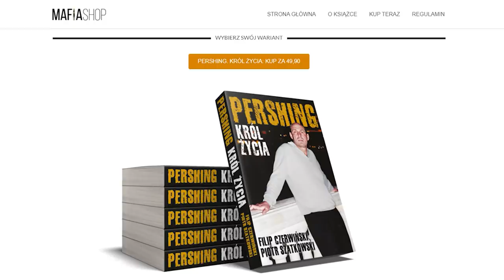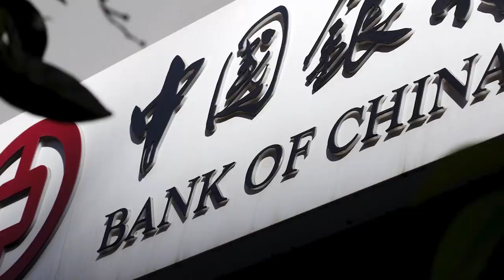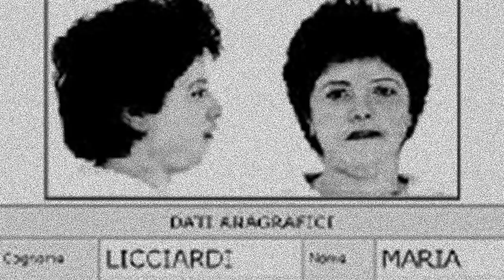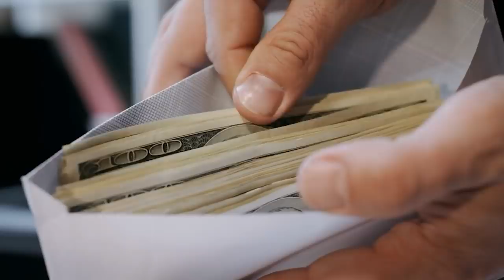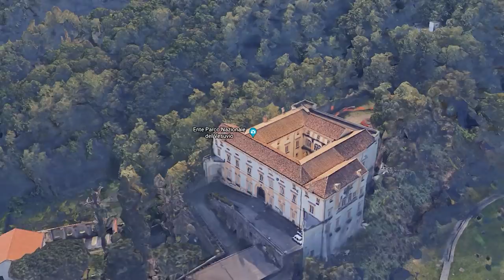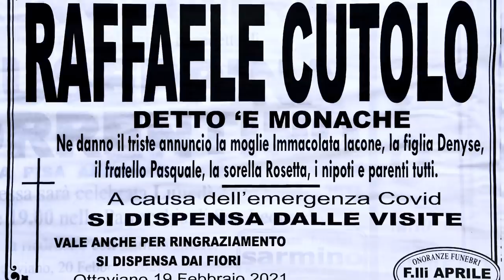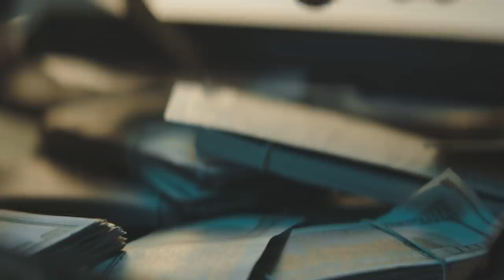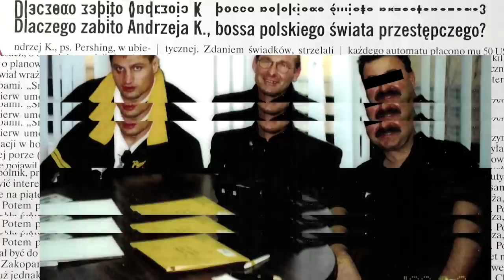Prawdziwe kobiety mafii | Siostra Ping, Maria Liccardi, Rosetta Cutolo, Griselda Blanco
► Tekst, opracowanie i montaż: Filip Czerwiński, Bartek Czerwiński